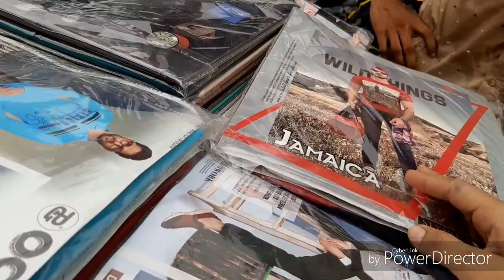Lal darwaja wholesale market| cheapest cloth market in ahmedabad|vlogsbyanu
Ahmedabad is a world world heritage City Ahmedabad it full of culture Ahmedabad is is a perfect destination for Shoppers and foodies too.
Lal Darwaza is a unique and oldest market of the city in this market.You can can get each and everything of a daily requirement here, let it be clothes,  kids clothes ,ladies clothes any type of ladies purses footwears and it is even extended to new jewellery collections. Behind Jama Masjid Ahmedabad few shops are there for Dry fruit and spices also. Here you can get dry fruits and spices on wholesale rates.

Lal Darwaja is one of the best places to eat street food in Ahmedabad. You can eat a variety of local food at Lal Darwaja. Pani Puri, Samosa, Dhokla, Dhosa and other variety of foods are available here. A good number of hotels and restaurants are available in Lal Darwaja area.